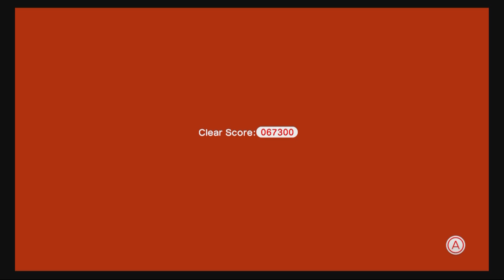Gaming Beards| Super Mario 3D World | EP 2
So. unfortunately episode 1 is lost, and terrible quality, so we have this one!
Hello everyone, we are your hosts, Jake and Abe of Gaming Beards! We hope to bring you laughs and just a grand ole time while you listen and watch us play video games together.

On this gaming channel, you will see a wide variety of  games that we play through, weather solo or together. We will be playing games that we are interested in, weather old or new, or something we have played before or a never picked up before, as long as everyone has fun, that's all that matters right?